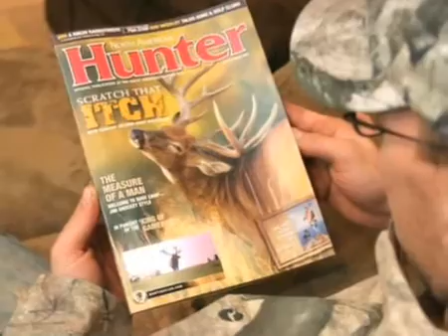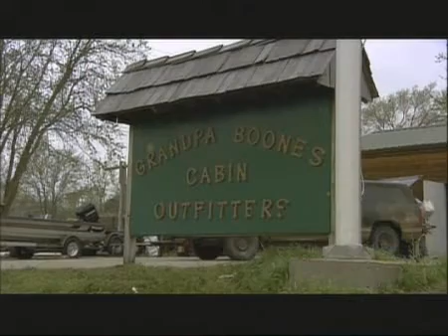NCHA - Turkeys on the Loose